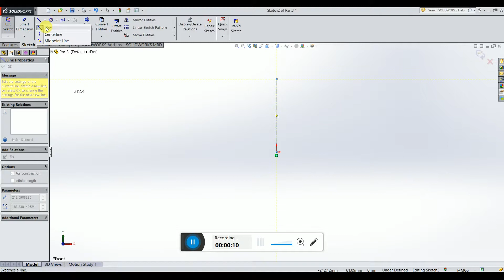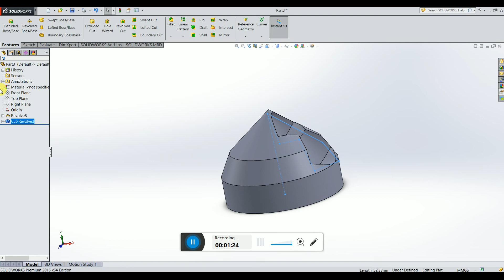solidwork commands chapter 2- 1.2 revolved base and revolved cut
This video contain series of training for solidwork for basic learning,for beyond that go join some institute and buy genuine solidwork software